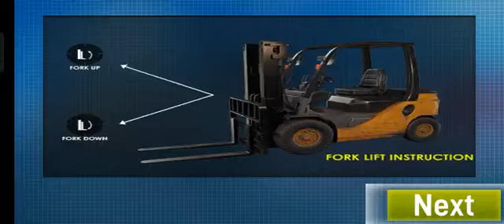Long Trailer Truck Transporter Excavator | Construction Vehicles Delivery | Mobile Mastery Gaming